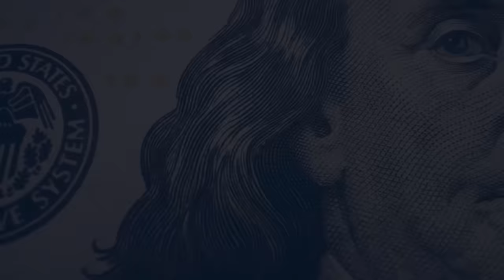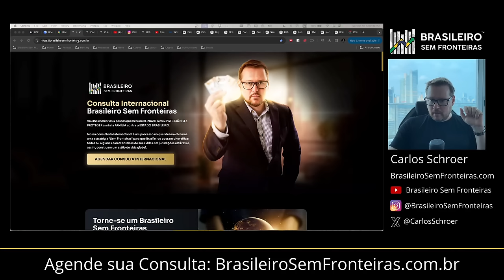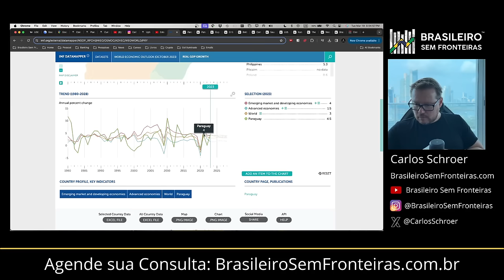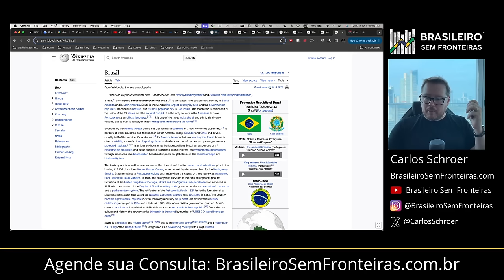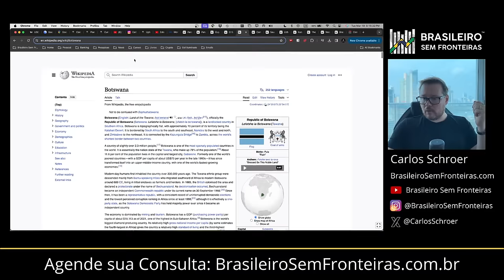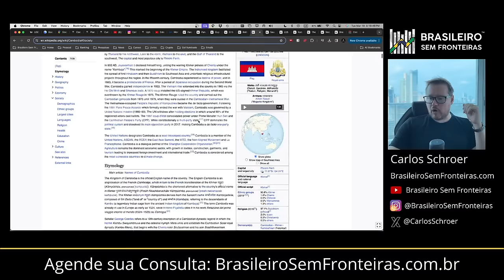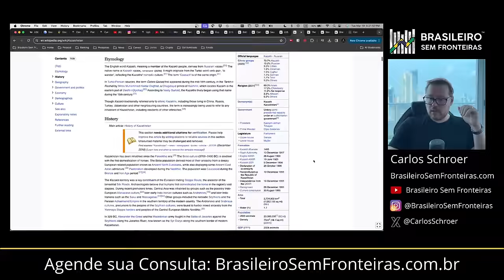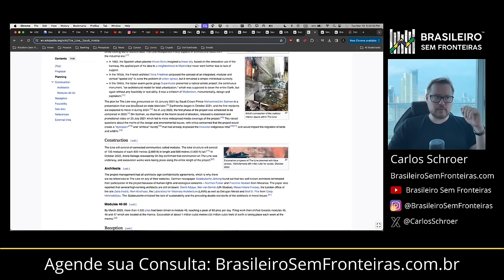O Brasil não é o país do Futuro! Quais são?